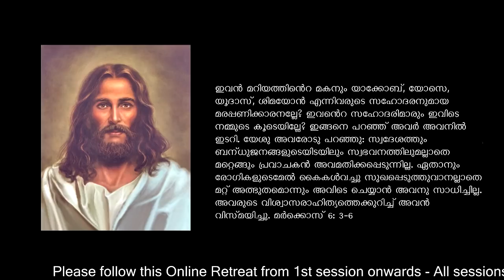Online ധ്യാനം 38: രണ്ടാം പ്രമാണം (2) പ്രവാചകനെ പ്രവാചകനായി സ്വീകരിക്കണം | Fr. Thomas Vazhacharickal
~ online dhyanam ~